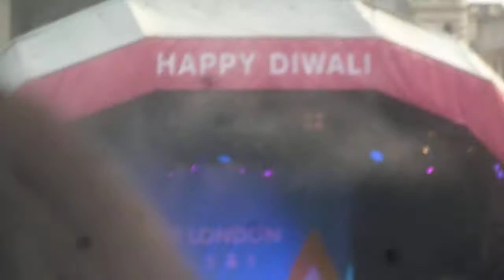Diwali on the Square 2011 - Part 8